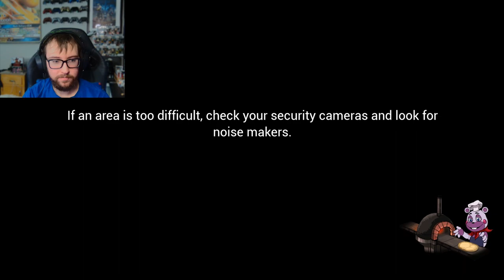Five Nights at Freddy's Security Breach | Part 3